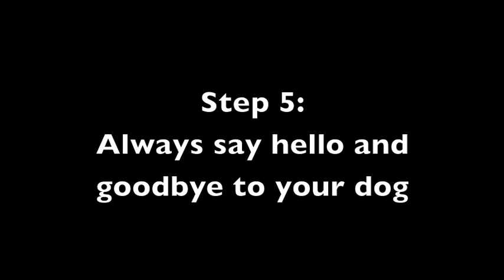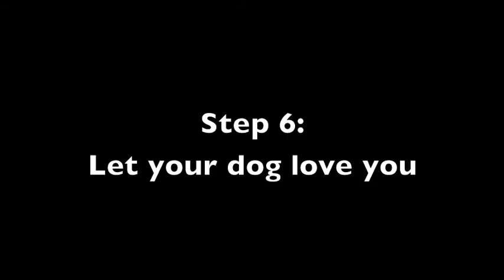January 5th: How to Love Your Dog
In which Pat teaches you how to love your dog!